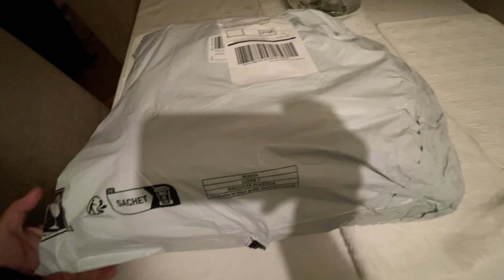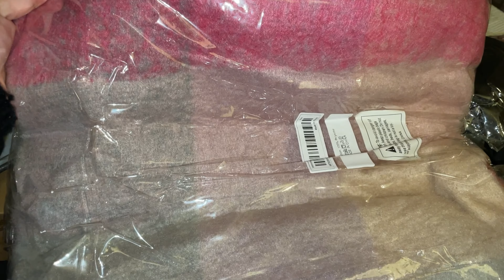Temu shopping haul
Download  the Temu app för easier shopping